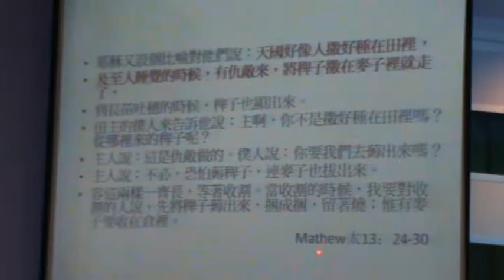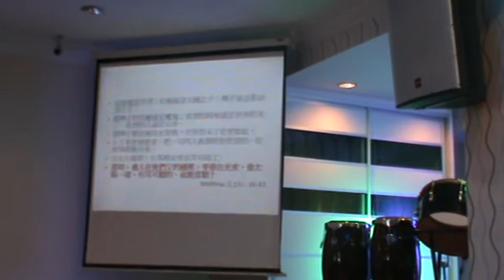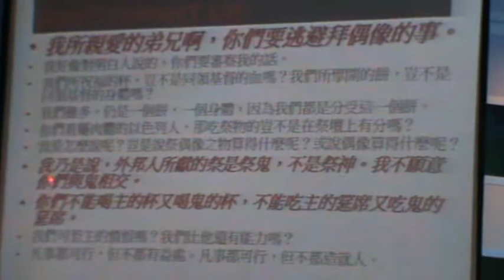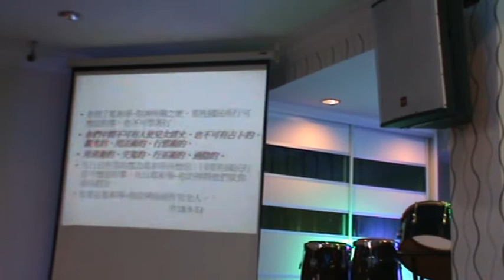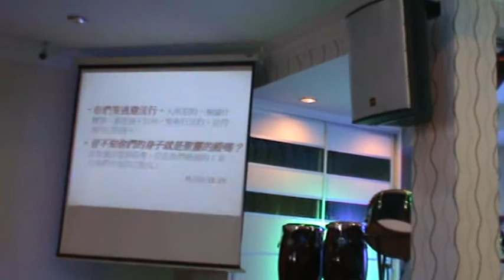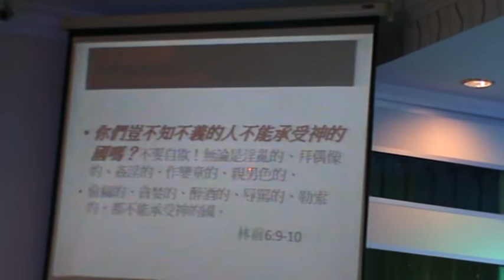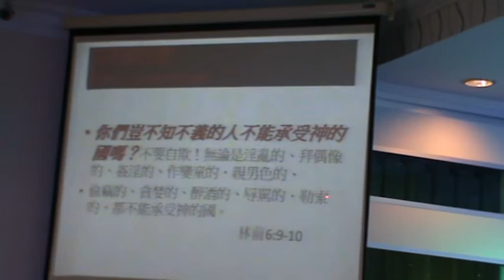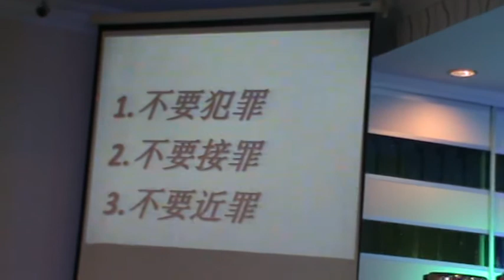走进上帝的时间(福建话)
2012年06月03日，星期天
李伟明牧师证道